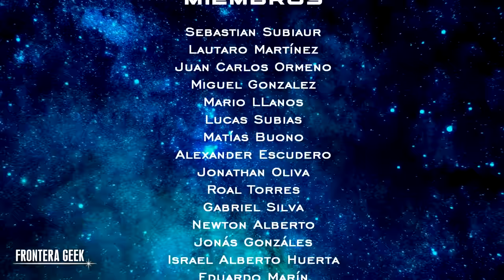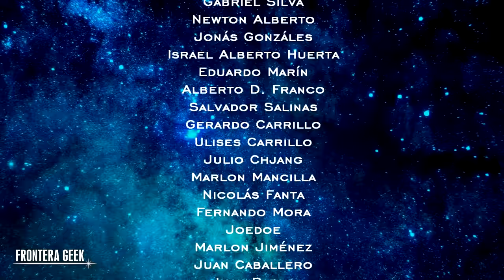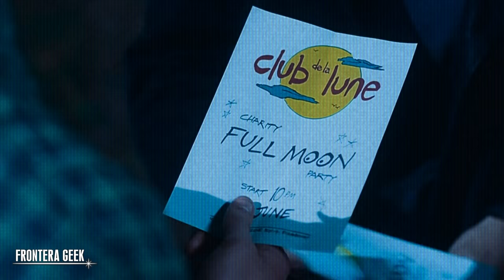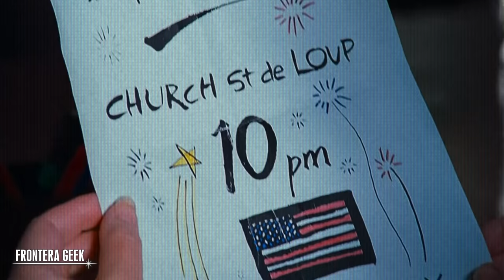🌕 HOMBRE LOBO AMERICANO - LA SAGA | HISTORIA American Werewolf in London & Paris - Londres & París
Sabías que en la saga de AMERICAN WEREWOLF había una SOCIEDAD SECRETA DE LICANTROPOS que operaba a nivel mundial?

Zombie Rock de Audionautix está sujeta a una licencia de Atribución 4.0 de Creative Commons.